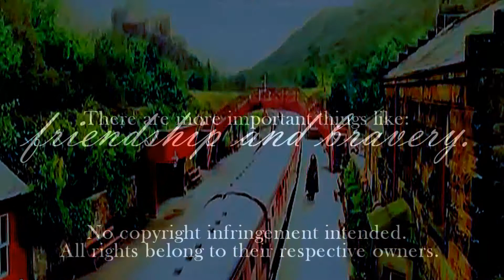Harry Potter Tribute // Farewell -"There are more important things like: friendship and bravery."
*SPOILER WARNING*
There is a lot of spoilers in this video of Harry Potter and the Deathly Hallows part 2. So if you haven't seen the movie yet (which is DUMB if you haven't) you shouldn't watch it. But, if you haven't seen it but you want to watch it anyways. Go right ahead :)

And if you want to watch this video in the highest and BEST quality, I strongly suggest putting it on HD

I REALLY like this video, it is probably my most favorite. I worked on this ALL night, and I'm very proud of it. So please please please comment/rate and tell me what you think of it. It means a lot reading what you opinions are about my work. Thank you so much everyone!

Artist: Nicholas Hooper
Song: Dumbledore's Farewell